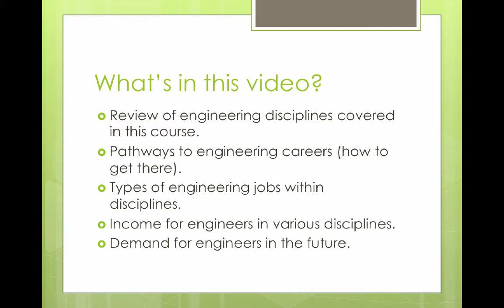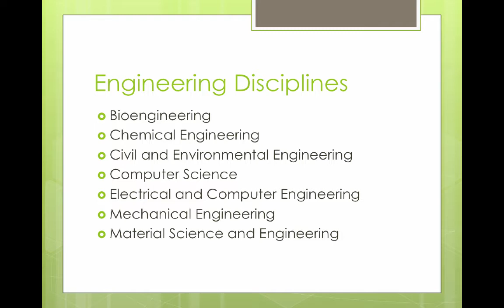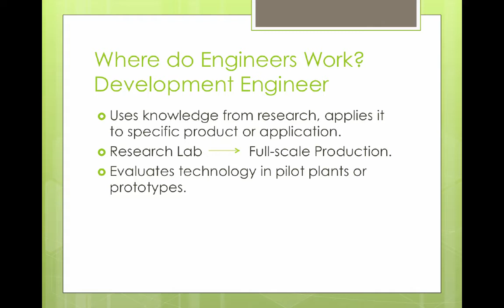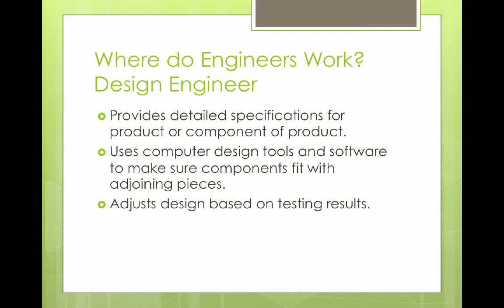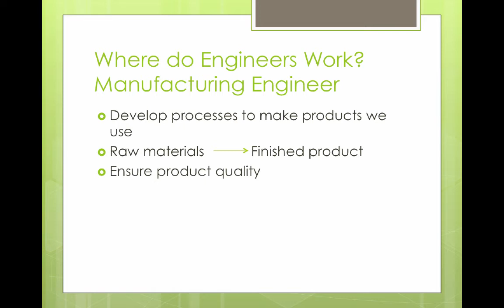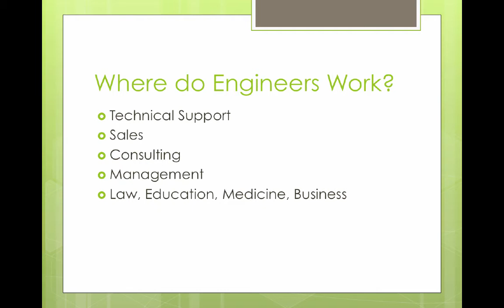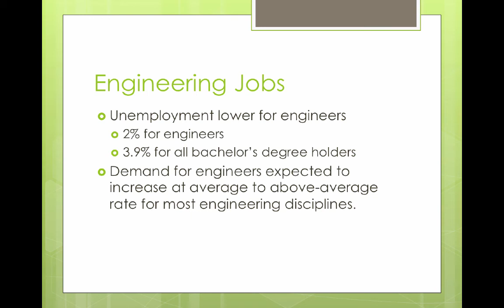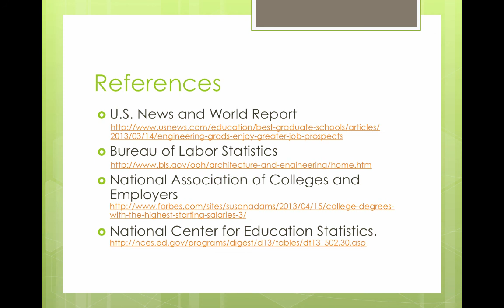Video 1-3b Engineering Jobs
This is a video for the Engineering Principles course in Utah.

This video describes various jobs available within different engineering disciplines.  Also, data are given for salaries for engineers in different disciplines.

Table of Contents:

00:00 - Types of Jobs in Engineering
00:04 - What’s in this video?
00:33 - Portfolio Questions
01:18 - Engineering Disciplines
02:13 - Where do Engineers Work?
Development Engineer
02:46 - Where do Engineers Work?
Test Engineer
03:39 - Where do Engineers Work?
Design Engineer
04:29 - Where do Engineers Work?
Manufacturing Engineer
05:12 - Where do Engineers Work?
06:03 - Engineering Jobs
07:05 - Engineering Jobs
07:34 -
08:12 - Summary
08:52 - References
09:06 - For Class